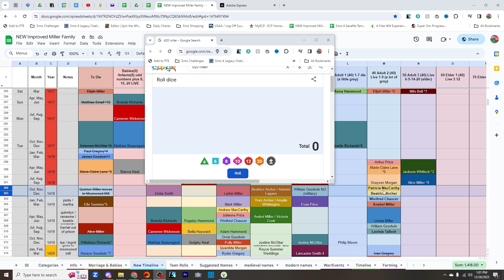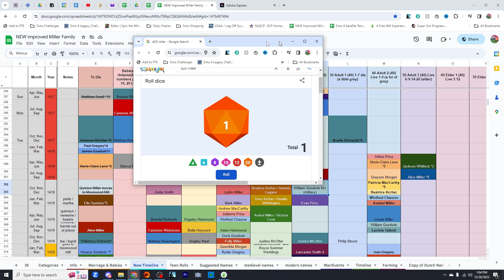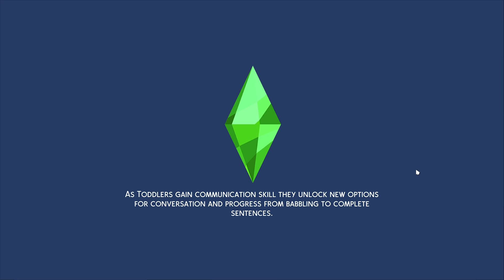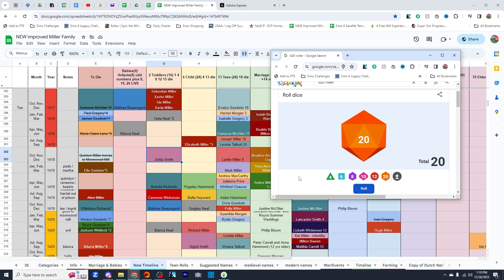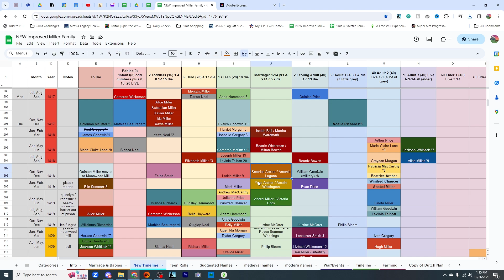The Sims 4 | Ultimate Decades Challenge | Ep 118D | Spring Harvest!!!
This ultimate decades challenge for The Sims 4 is awesome!
I am so thankful to  @Morbid Gamer for starting this AMAZING challenge.

1. How do you get the notification that someone is having a baby?
2. Where are the rules for the Decades Challenge?
3. Where is your spreadsheet?  The link is below, but know that I'm filming ahead of what is published, so you might get spoilers. (I copied Morbid's original spreadsheet and entered my families information in.)
4. What hashtag do use for uploading to the gallery?
6. Where is the family tree for the Ultimate Decade Challenge?
7. What is the link to SweetieWright's Save File? (This is for the Career Legacy)
8. Do you have other family trees for other LPs?  Yes, They were also created by Lindz (Thanks) over on discord.
9. Who created your channel intro?  It was done by Torchu212.  Please let me know if you want to get in touch with the artist.
10. The Meet Rosemary Save File can be found here - (Lost in Sophie Save File)
11. Not So Berry Spreadsheet can be found